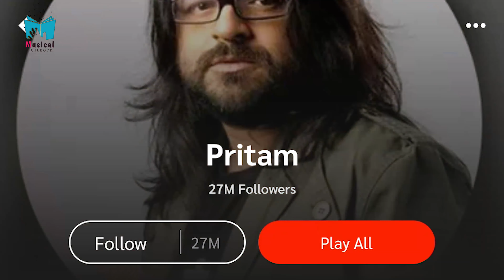Top 10 Most Streamed Artists on Gaana all time 2022 || Musical Notebook